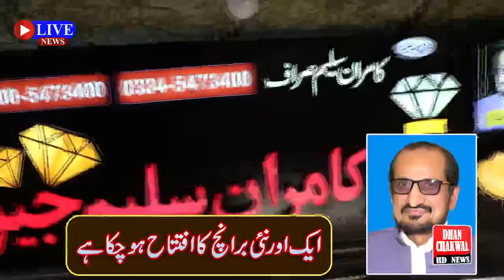Tourism In District Chakwal|Dhan Chakwal